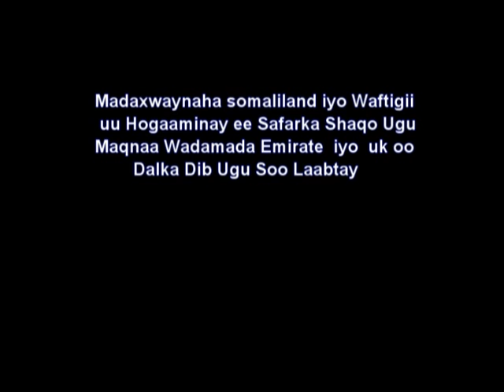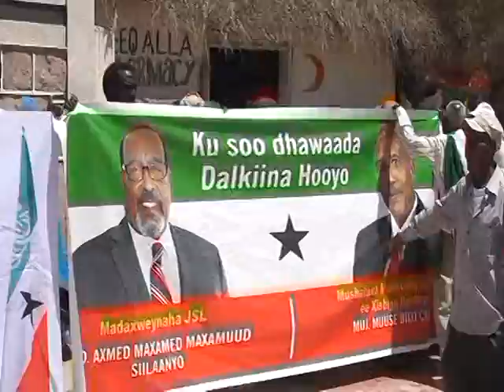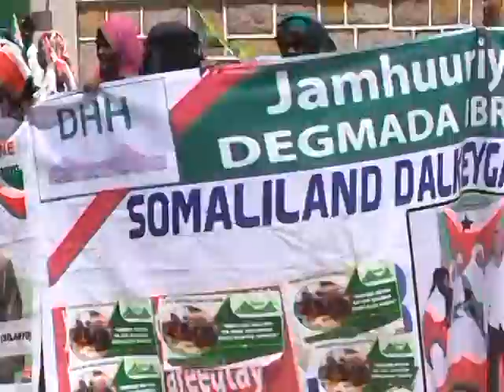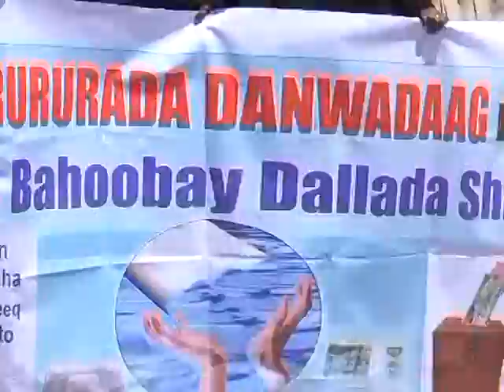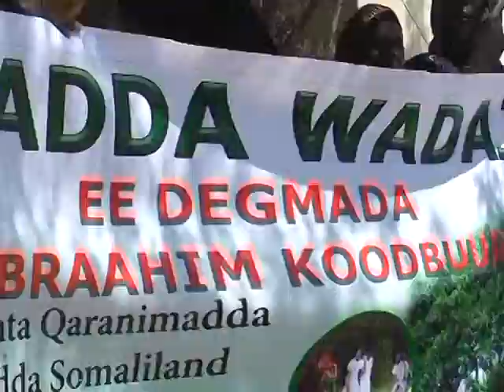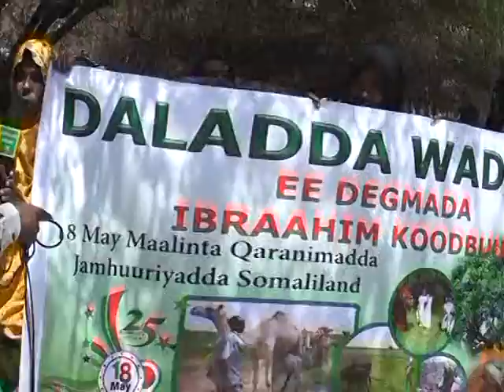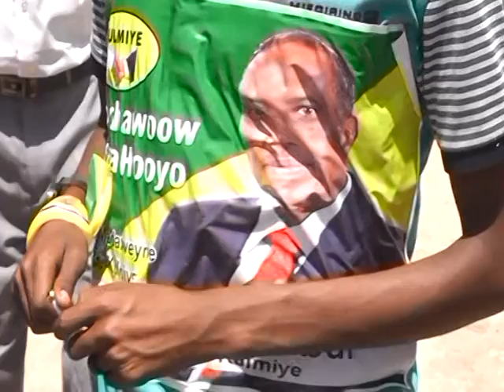MADAXWEYNAHA SOMALILAND OO SI WEYN LOOGU SOO DHAWEEYAY HARGEYSA KADIB SAFARKII UAE & UK